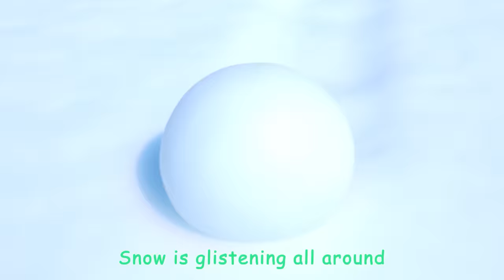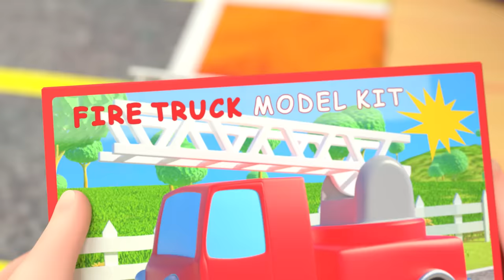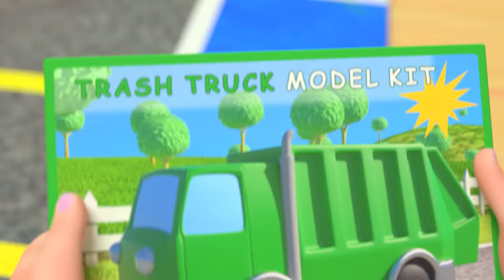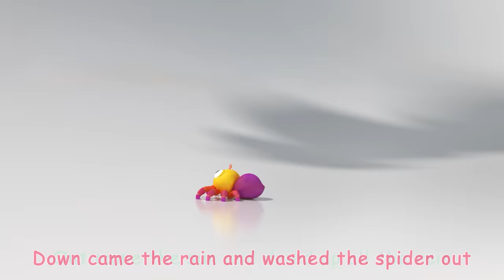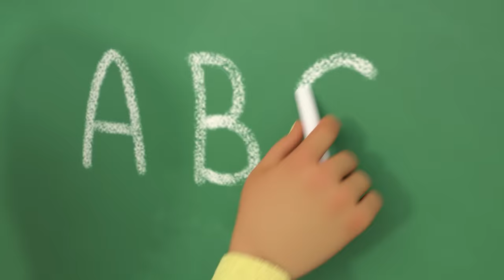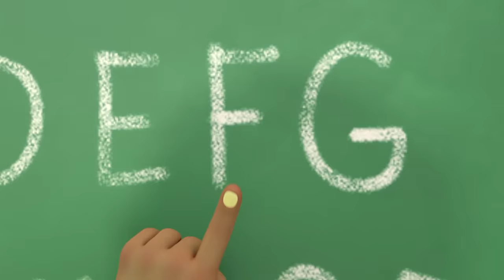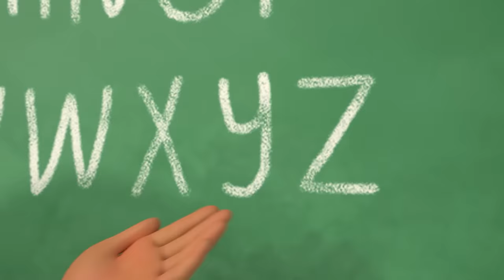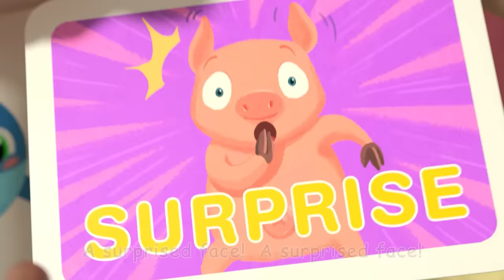The Holidays are Here! | @Cocomelon - Nursery Rhymes | Home Learning for Kids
Spread some winter cheer because the HOLIDAYS are here! JJ and the rest of the Melon Patch Kids decide to celebrate the winter holidays by making Christmas, Kwanzaa, and Hanukkah themed arts & crafts. Sing along and celebrate all the wonderful holidays with CoComelon!

Timecodes:
00:00 Holidays Are Here
02:52 Christmas Songs Medley (Deck the Halls, Jingle Bells, We Wish You a Merry Christmas)
05:50 We Wish You a Merry Christmas
08:09 Winter Song (Fun in the Snow)
10:48 Christmas Color Song
13:27 Let's Build a Snow Friend
16:23 Deck the Halls V2
19:12 Christmas At The Farm
21:58 Hide and Go Seek in the Snow (Jingle Bells)
24:34 Play and Tell
27:35 Tom Tom's Holiday Giving Song
31:02 12 Days of Christmas
35:36 Winter Show & Tell
39:09 Santa JJ
41:58 New Year's Eve Song
44:55 Ten in the Bed
48:46 Bath Song
51:22 Take Me Out to the Ball Game
54:14 Clean Up Trash Song
57:16 Baa Baa Black Sheep
59:45 The Car Color Song
01:04:02 Itsy Bitsy Spider
01:06:13 Hello Song
01:09:18 Daisy Bell (Bicycle Built for Two)
01:11:43 Looby Loo
01:14:14 The ABC Song
01:17:46 Pat A Cake V2
01:20:09 Funny Face Song
01:23:00 New Year Song
01:25:55 Row, Row, Row Your Boat V2 (Ant Version)
01:28:35 Skidamarink V2
01:31:18 My Body Song
01:35:35 Tap Dancing Song
01:38:03 Five Senses Song V2
01:40:59 Wait Your Turn
01:44:05 I Love the Mountains
01:47:05 Rain Rain Go Away V2 (Indoors Version)
01:49:21 Jello Color Song
01:52:56 Tie Your Shoes Song
01:56:15 Quiet Time
01:59:14 JJ's New Year's Resolution

Lyrics❄️:
Winter time is here
(echo) Winter is here
Bringing snowy cheer
(echo) Magic is so near
Like the snowflakes all around
Spread some winter cheer!

Like the snowflakes
Falling falling falling down
Falling on the ground

(echo) Christmas is here
Bringing wreaths of cheer
(echo) Joy is so near
Spread some Christmas cheer!

Hanukkah is here
(echo) Hanukkah’s here
Bringing dreidel cheer
(echo) Hope is so near
Spread some Hanukkah cheer!

Kwanzaa time is here!
(echo) Kwanzaa is here
Brings kinara cheer
Close friends so near
Spread some Kwanzaa cheer!

Spread some Holiday cheer!